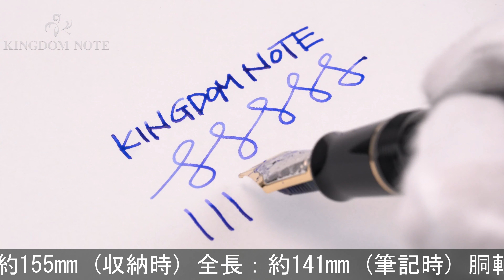PILOT パイロット 万年筆 カスタム URUSHI 太字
ペンポイント研磨によりニブの可動範囲が若干狭まっていますが、外観は多少スレが見られるものの概ね程度良好、実用コンディションです。ペンのしなりが楽しめるソフトな大型ペン先を搭載。書き味に拘った逸品です。

本体材質：エボナイトに蝋色漆仕上げ
ペン先材質：18金
字幅：太字
機構：カートリッジ、コンバーター両用式
全長：約141mm (筆記時)
胴軸径：約16mm
キャップ径：約20mm (クリップ除く)
最大径：約25mm (クリップ含む)
重さ：約39g
付属品：コンバーター